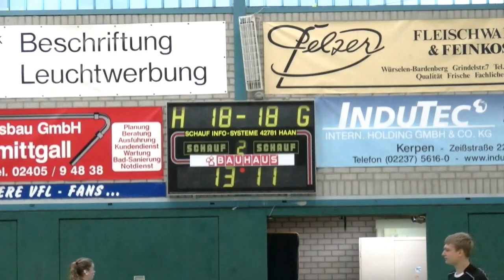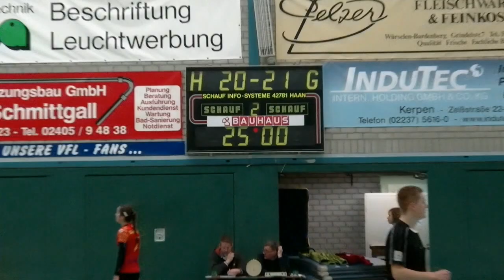FLH U18D (20)- (21) Südbaden Lorraine Grenzlandturnéier 18122016